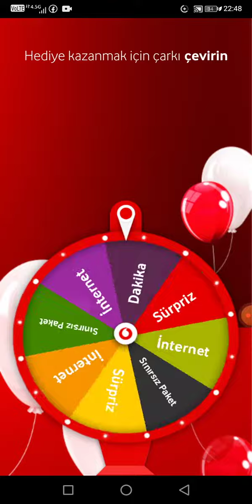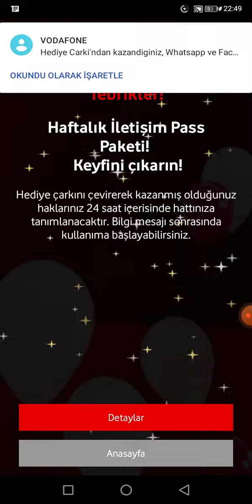VODEFONE HEDİYE ÇARKI SUPRİZ VERİYOR ÇÖZÜMÜ